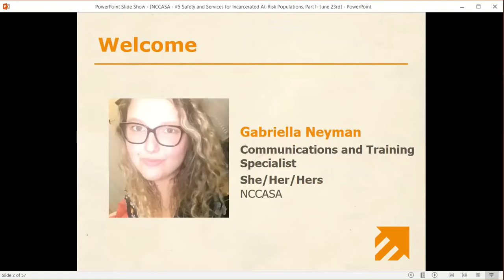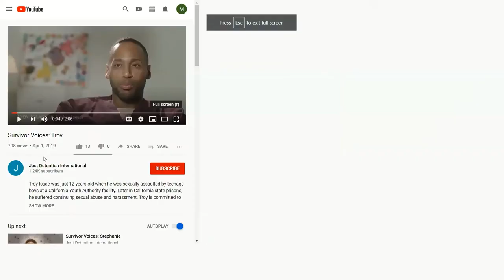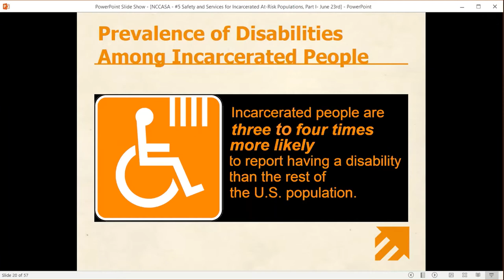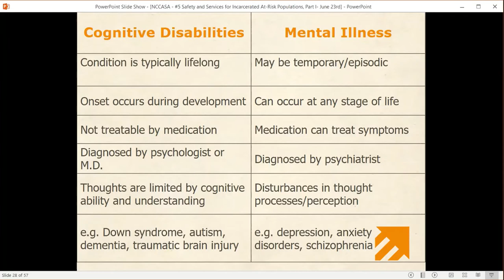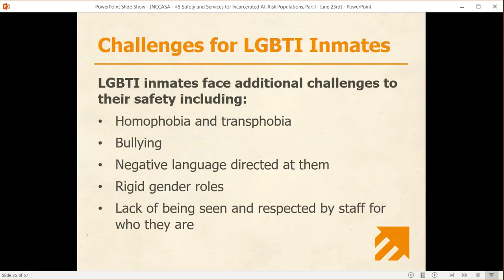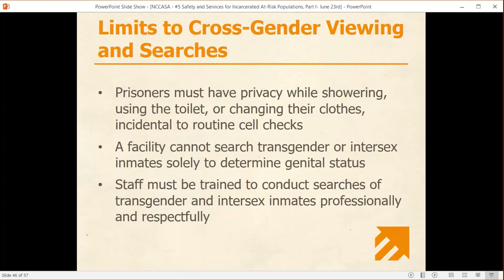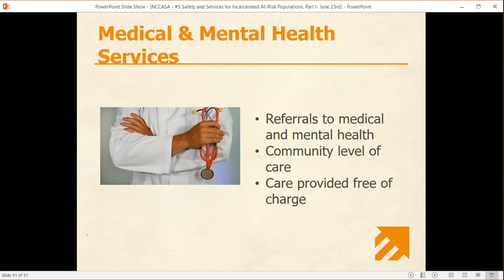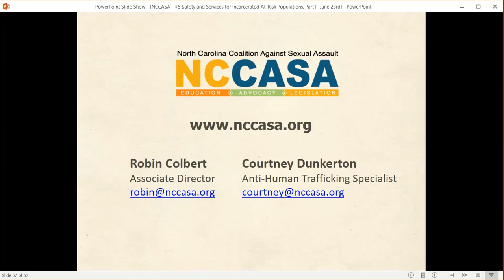Unpacking PREA: Safety and Services for Incarcerated At-Risk Populations, Part I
This two-part webinar will present best practices for corrections officials and victim advocates in working with populations who are the most vulnerable to sexual abuse, including inmates who have mental illness or disabilities, those who have experienced prior sexual victimization, and LGBTI inmates. Presenters will discuss the heightened risk these populations face and the distinct challenges they encounter in getting help.